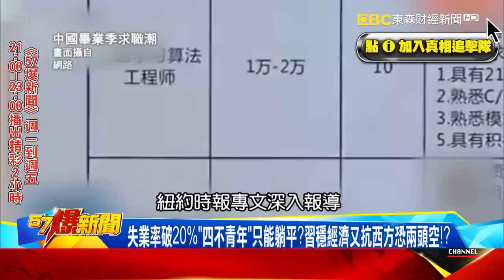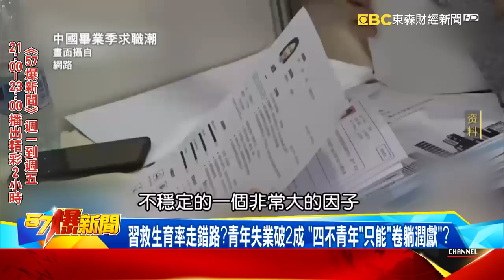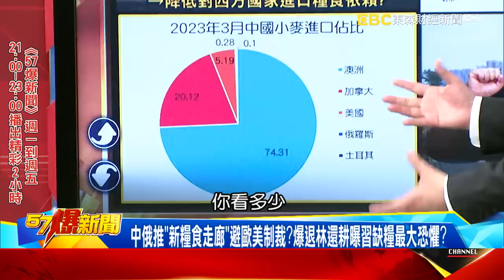失業率破20%「四不青年」躺平？ 習穩經濟又抗西方恐兩頭空！？-黃世聰 李正皓 徐俊相《57爆新聞》精選篇 網路獨播版-2100-2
失業率破20%「四不青年」只能躺平？習穩經濟又抗西方恐兩頭空！？
中國重振經濟抗衡西方難兼顧？紐時：習最大挑戰恐將淪兩頭空！？
中國一線城市人口降曝景氣寒冬？深圳經濟熄火「失業還被驅趕」？
習救生育率走錯路？青年失業破2成 「四不青年」只能「卷躺潤獻」？
中俄推「新糧食走廊」避歐美制裁？爆退林還耕曝習缺糧最大恐懼？
退林還耕成魔幻現實劇？農管執法無法無天 農村被毀宛如煉獄！？

康寧大學副校長 馬西屏
文史工作者 劉燦榮
資深媒體人 黃暐瀚
網路觀察家 朱學恒